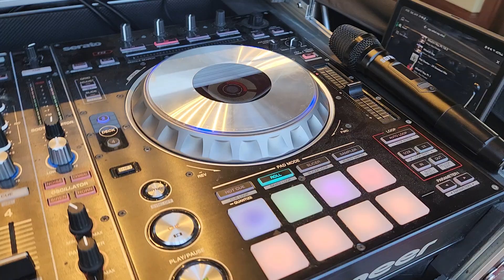2 Alto Ta408's & 2 Bose Sub2's - 80th Birthday Party